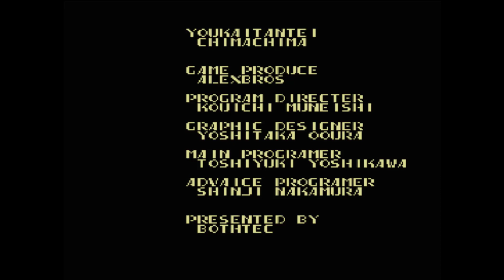Game of the day 3677 Yokai Tanken Chimachima (妖怪探偵ちまちま) Bothtec 1985